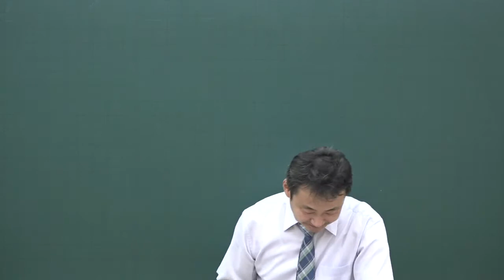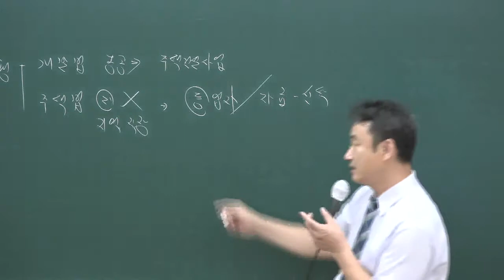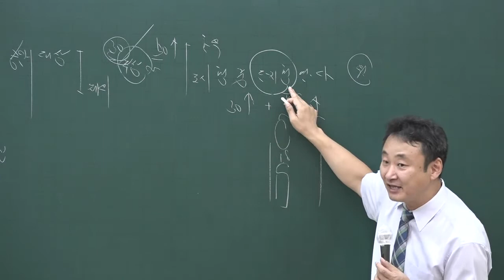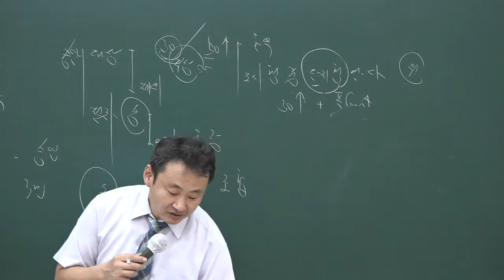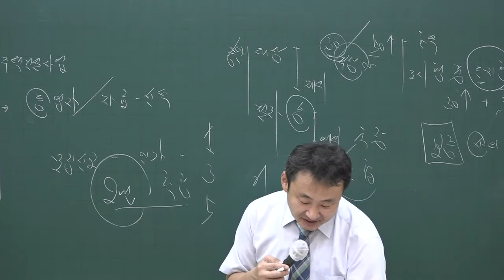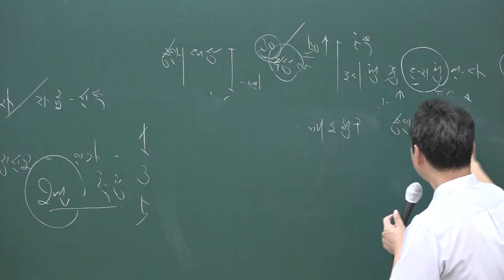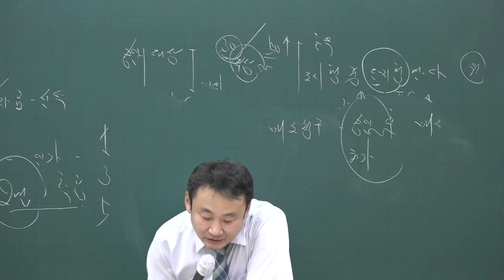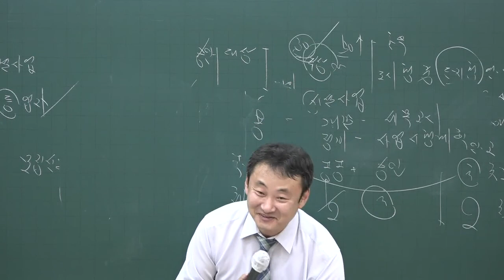[공전무] 2020년 공인중개사 부동산공법 문제풀이과정 9-31